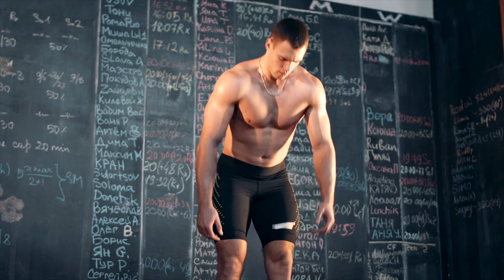Sport Rock Background Music | Dirty Power | MDStockSound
👍 Please READ!
 1. If you DO NOT NEED to monetize your video with this music:

● Copy & Paste:

Music Info: .
Song: Dirty Power (Sport Rock Background Music)

► Here you can find:
Background Music,
Instrumental Music,